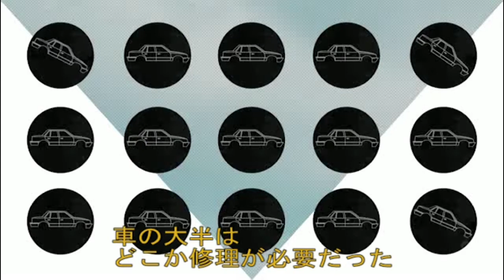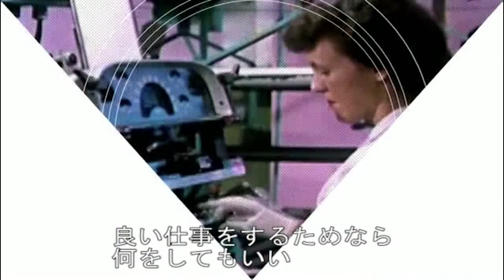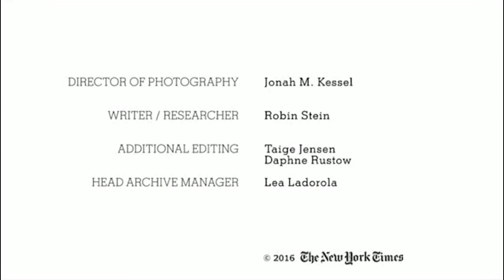NY Times - Завод NUMMI – Лин менеджмент (RU)